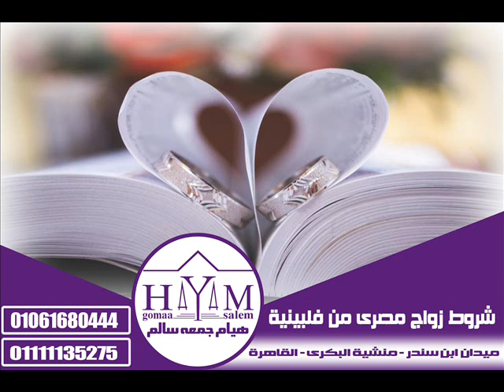أسعار السلع في قبرص باللغه العربية